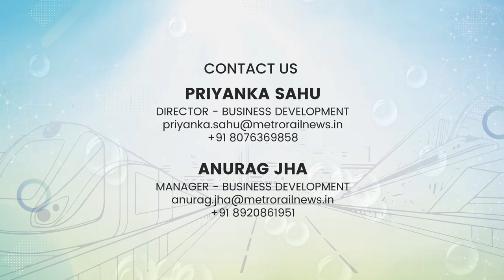Shri Manoj Choudhary, Vice Chancellor of Gati Shakti Vishwavidyalaya at InnoMetro2024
𝐉𝐨𝐢𝐧 𝐮𝐬 𝐟𝐨𝐫 𝐈𝐧𝐧𝐨𝐌𝐞𝐭𝐫𝐨 2025 𝐚𝐭 𝐁𝐡𝐚𝐫𝐚𝐭 𝐌𝐚𝐧𝐝𝐚𝐩𝐚𝐦 (𝐏𝐫𝐚𝐠𝐚𝐭𝐢 𝐌𝐚𝐢𝐝𝐚𝐧).
We extend our thanks to Shri Manoj Choudhary, Vice Chancellor of Gati Shakti Vishwavidyalaya for attending the InnoMetro 2024 and sharing valuable insights with attendees.

Shri Choudhary highlighted the importance of a skilled workforce to support the growing infrastructure. He also mentioned that Gati Shakti Vishwavidyalaya's programs are industry-driven.

InnoMetro remains committed to serving the metro and railway industry by providing high-quality conferences and exhibitions.

Join us for InnoMetro's 5th Edition which will take place on 21- 22 May at Bharat Mandapam, 𝐏𝐫𝐚𝐠𝐚𝐭𝐢 𝐌𝐚𝐢𝐝𝐚𝐧, New Delhi.

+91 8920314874